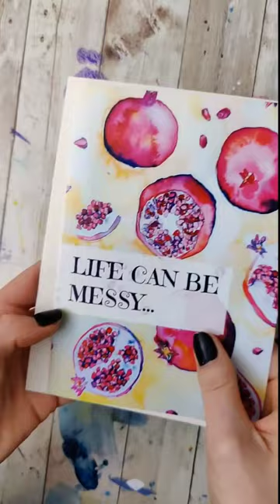My mom always gave me pomegranates in the tub